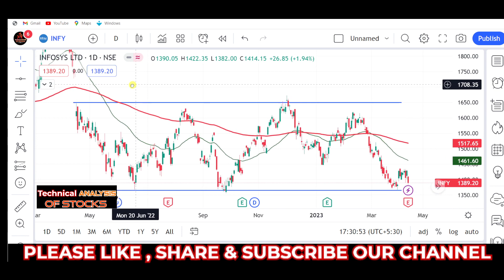Infosys Latest news | Infosys Stock Results | Stock Market News | How To Invest, Infy Share analysis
stock market,
stocks,
stock market news,
money,
cnbc,
financial news,
business news,
breaking news,
finance news,
cable news,
investing,
news station,
us news,
world news,

stocks,
day trading,
trading,
stock market,
share market,
swing trading,
intraday trading,
niraj joshi,
intraday trading for beginners,
miss trader,

stock market,
stock market news,
share market,
stocks,

‎ProCapital.MohdFaiz